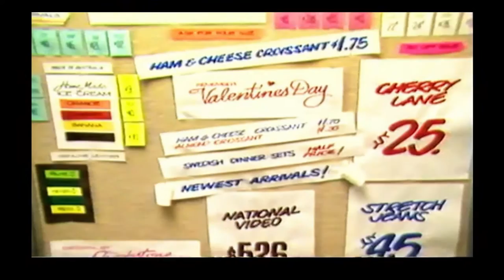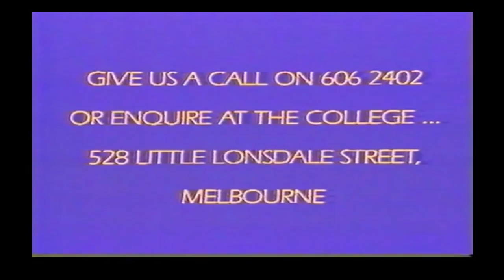Melbourne College of Decoration 1992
This historical video showcases the courses run by Melbourne College of Decoration in 1992 and its role in the community. This video proudly celebrates our diversity and achievement, and depicts a society that believed education was the right of every citizen of the West, as it was of every other member of Victorian society.